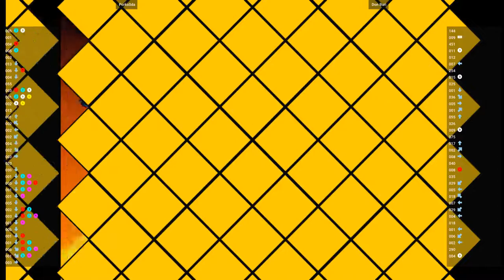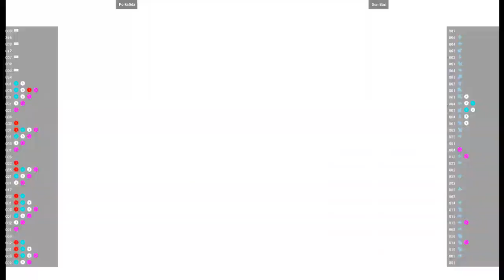CVS2 - Porks0da VS Don Buri